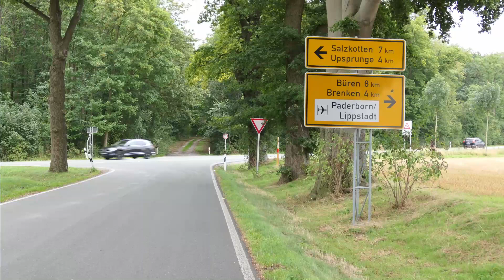Süd-Umgehung - Eine Alternative?!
Nahezu alle Planungen einer Umgehungsstraße für Salzkotten favorisieren eine nördliche Trassenführung. Offenbar spricht  alles gegen eine "Süd-Variante". Wir haben den Versuch gewagt: Süd-Umgehung - Eine Alternative?!